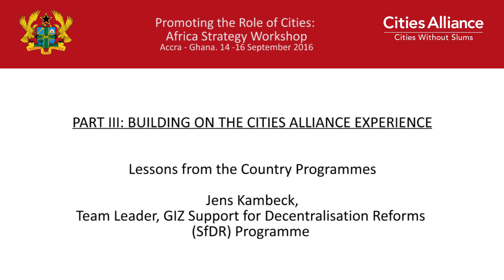Cities Alliance: Africa Strategy Workshop - Lessons from the Country Programmes: Jens Kambeck